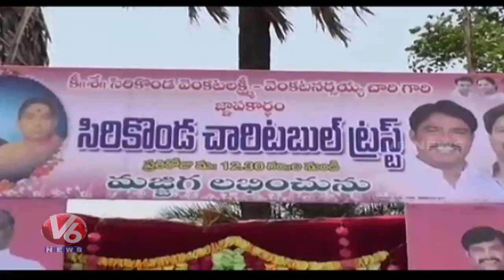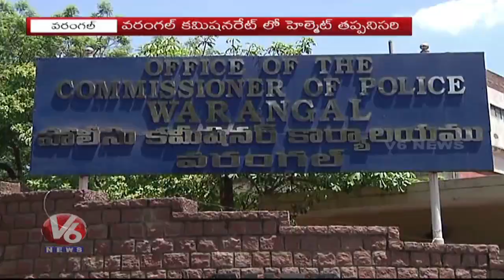6 PM Telugu News | 02nd May 2018 | Telanganam | V6 News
Telangana CM KCR And UP Ex CM Akhilesh Yadav Speaks To Media Over Federal Front.
Dandumailaram Villagers In Panic Situation With Cheetah Attack.
Minister Harish Rao Inspects Kaleshwaram Package 10 Works At Ellanthakunta Mandal.
Sudden Rains And Hailstorm Hits Hyderabad City | Weather Report.